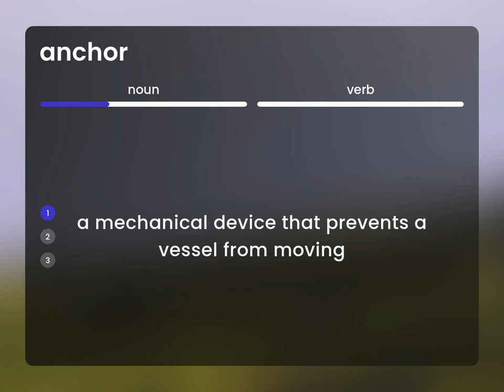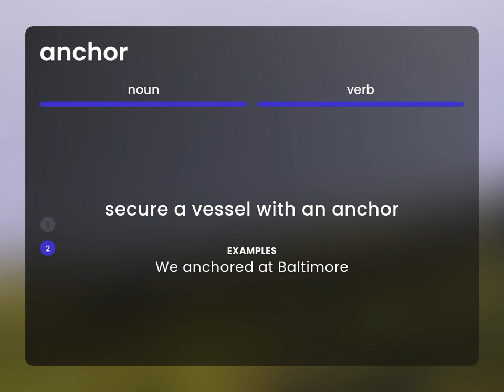Anchor — meaning of ANCHOR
What is ANCHOR?